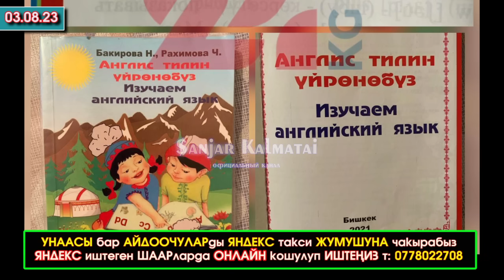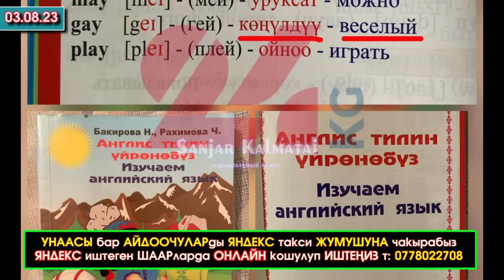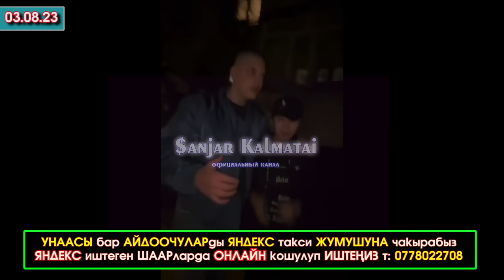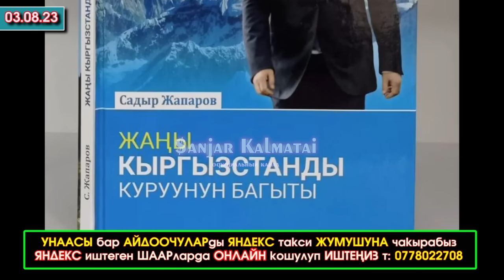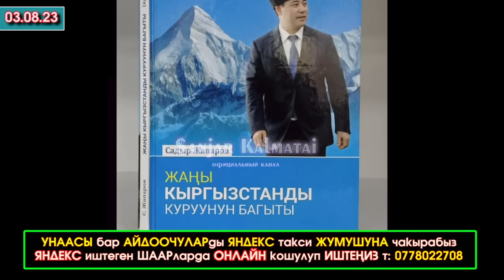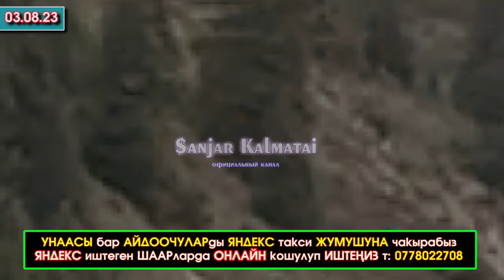АЖОбуз КИТЕП жазды/ОШ СИТИ деген ШААР курулат/Сузакта СОЙКУКАНА табылды/Орус УЛУТЧУЛДАРЫ кармалды